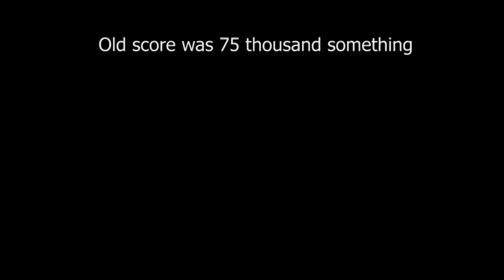Batman: Arkham City - Wayne Manor Armory - Nightwing (No attack warnings, real-time)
Just beat my old score.